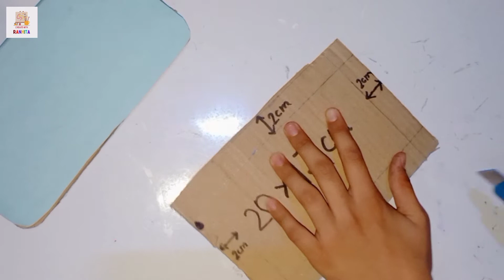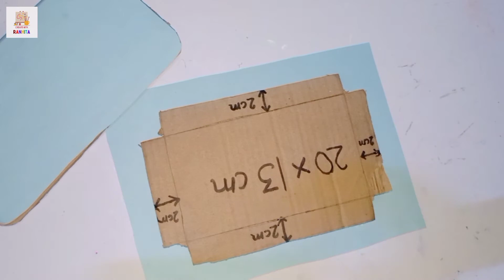How to make Geometry box ▪️+ 📦 l Create with Ranhita l